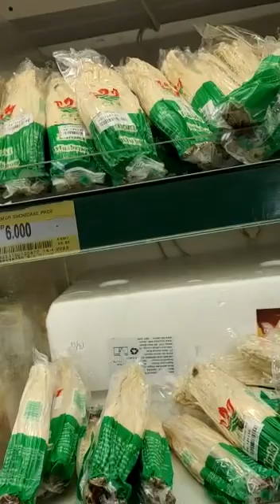BUAH BUAHAN SEGAR